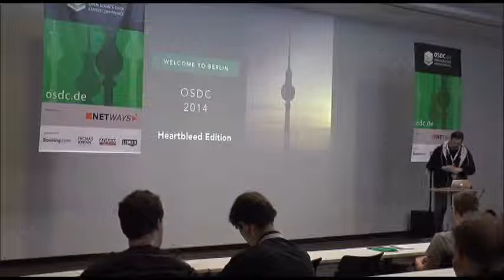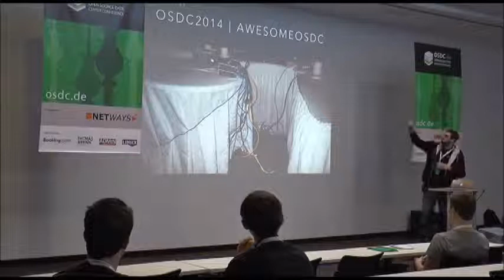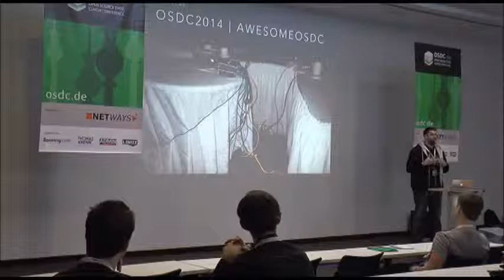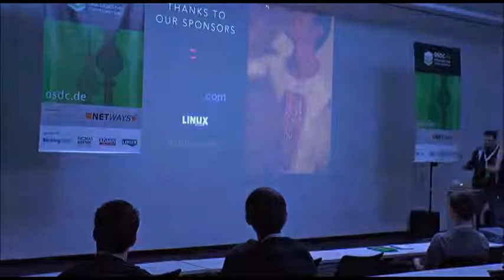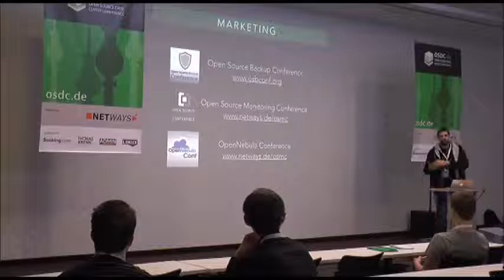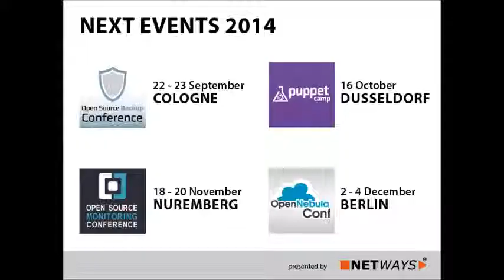OSDC 2014: Bernd Erk - Opening